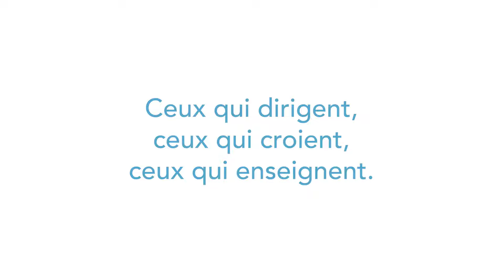Richard Lindzen interviewé par Benoît Rittaud : 4ème épisode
Ceux qui dirigent, ceux qui croient, ceux qui enseignent
Le quatrième volet de notre interview de Richard Lindzen, le plus grand climatologue de sa génération.